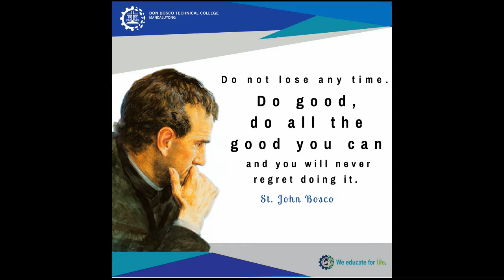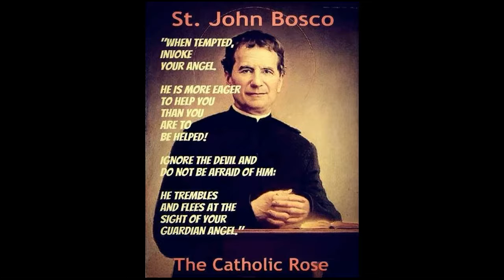January 31 Saint John Bosco